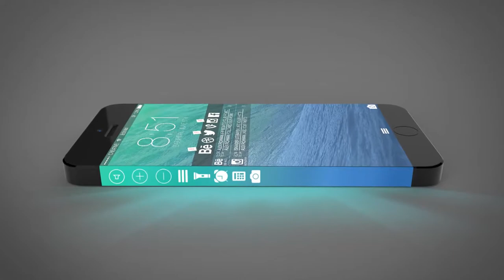iPhone 6 Innovative Screen headline news 2014 late autumn, harvest